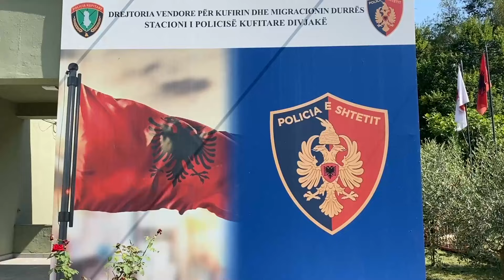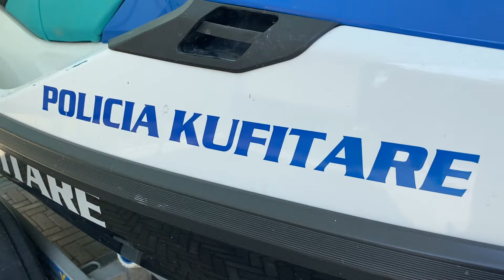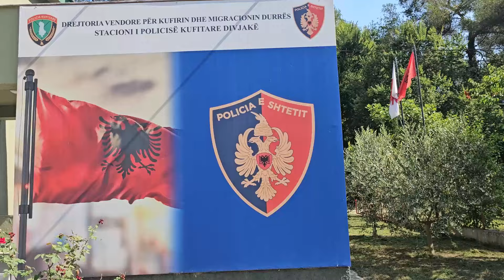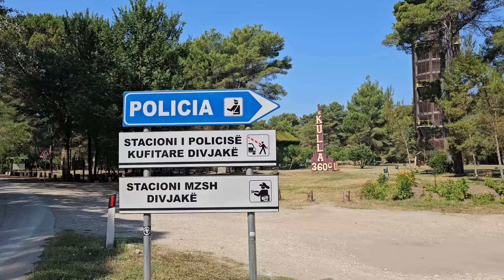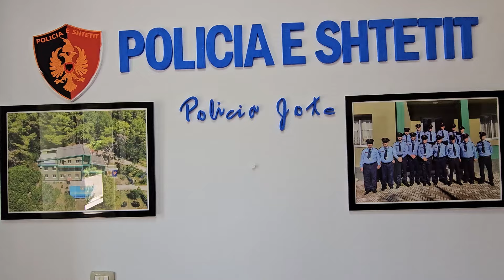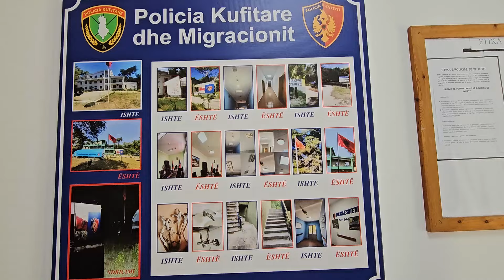Divjakë/ Balla në Stacionin e Policisë Kufitare :Agjencitë e autoritetet bashkë për sezonin turistik